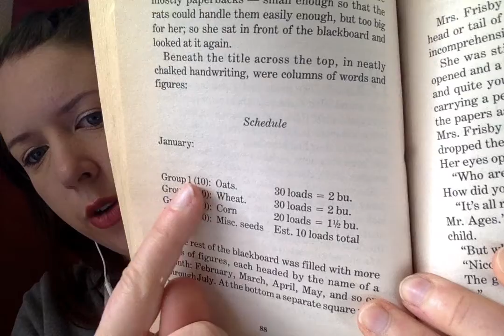Ch 12 SON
Watch the video then fill out the Google Form for Chapter 12 of the Secret of Nimh.